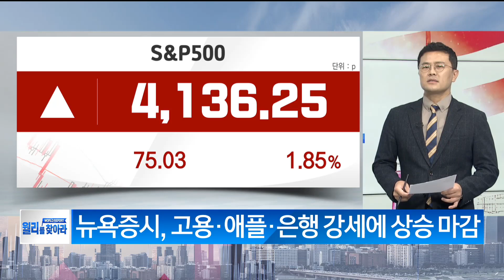美 4월 실업률, 54년 만에 최저…금리 향방은? / 월리를 찾아라/ 매일경제TV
美 4월 실업률, 54년 만에 최저…금리 향방은?